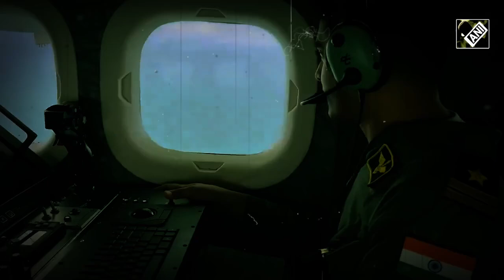Cyclone Remal Updates: चक्रवात ‘रेमल’ खतरनाक तूफान में हुआ तब्दील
Cyclone Remal Updates: चक्रवात ‘रेमल’ खतरनाक तूफान में हुआ तब्दील#HimachalPradesh